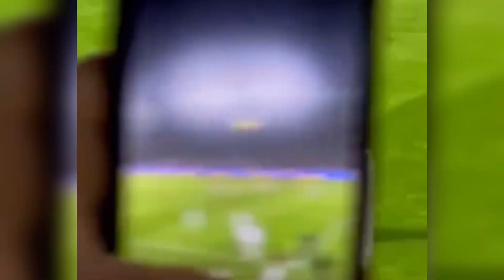Cristiano Ronaldo Goal vs Al-Riyadh | Georgina Reaction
Cristiano Ronaldo Goal vs Al-Riyadh in the match of Al Nassr vs Al-Riyadh in the Saudi pro league
Ronaldo vs Al-Riyadh